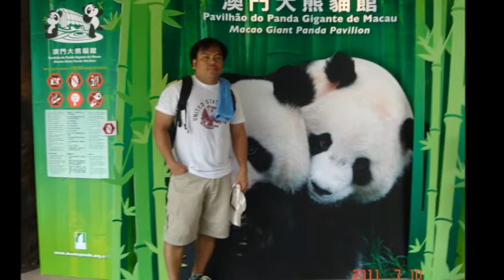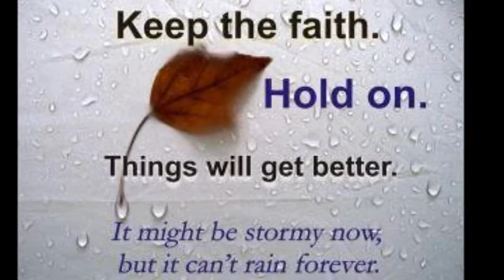I'M GOING HOME